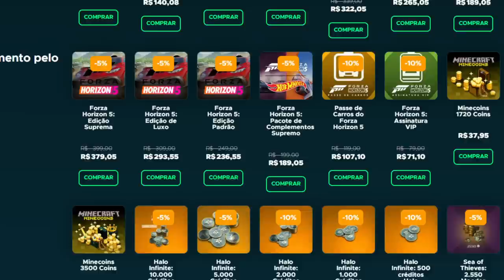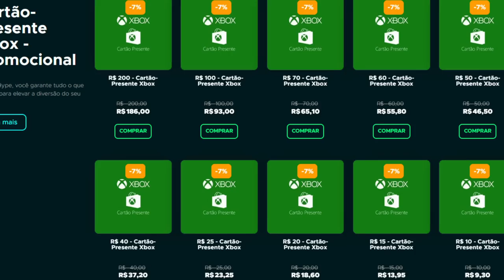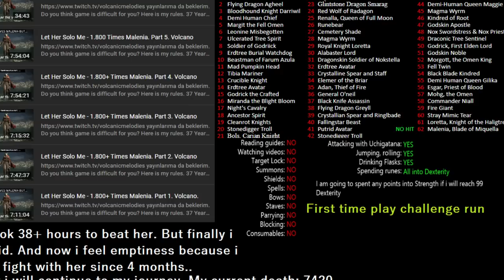Elden Ring - Mais formas TOSCAS que já DERROTARAM a MALENIA!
As melhores formas que já derrotaram a Malenia!

➤ PSN: hadessama94